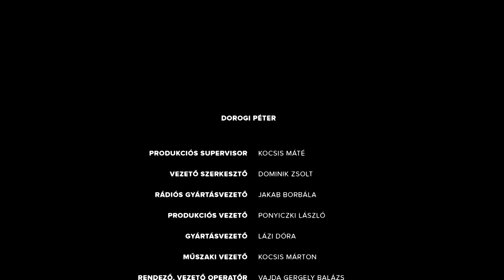DOROGI stúdiókoncert • Petőfi LIVE!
Dorogi Peti már hatévesen dobolt és 12 évesen fellépett szülei éjszakai balatoni bárjában. Gimis zenekar miatt bukott kémiából, volt pincér Angliában, fotó-szerkesztő egy vicclapnál - és nem mellesleg diplomás közgazdász. De a zene az élete. A PetőfiLIVE! stúdiókoncertre új szólóprojektjének első dalát és az ITI-időkben írt saját dalok átdolgozását hozza. PetőfiLIVE! - DOROGI. November 13, 21:04 - Petőfi Rádió és a Rádió Youtube-csatornája! további infok

00:00 Csillagtengeren
03:46 Néhány fényes gomb
07:19 Ahol vége lesz a télnek
10:59 Meghajlok előtted
15:06 Örökké
18:49 Feltettem a polcra a szívemet
22:54 Nem adom fel